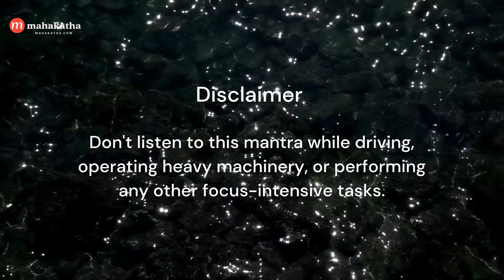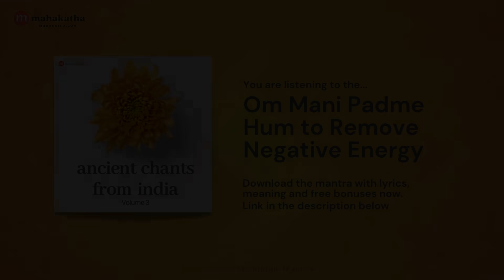DEVOTIONAL Ancient Chants From India Volume 3 🔮 3 Hours 🔮 Bring Positivity, Remove Negative Energy 🔮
The Ancient Chants from India - Volume 3 album combines the richest aspects of two of the oldest faiths - Hinduism and Buddhism.

With their focus on deep meditation, these chants can help you discover your true spiritual center and then access your best features like compassion, love, and empathy.

The 6 mantras featured on this album are:

1. Tayata Om Mantra - Detaches the mind from overwhelming negative thoughts
2. Medha Dakshinamurthi Mantra - Develop sharp focus and impenetrable concentration
3. Namo Thassa Mantra - Find blessings of wisdom & enlightenment
4. Om Aapadaamapa Mantra - Bring abundant positivity into our lives
5. Om Mani Padme Hum - rings out your inherent compassion
6. Angadangaata Mantra - Prayer for children to ensure long, prosperous lives

☀️ These and many more healing mantras (100+) are included in Mahakatha's Ancient Chants from India - Gold Edition
👉 Who is the Ancient Chants from India - Volume 3 album for?

This powerful mantra video can help professionals who travel for work remove negative thoughts from the mind. The mantra will help shield your thoughts from unnecessary negativity.

A negativity-free mind is capable of so much more than you might imagine. Meditating in the morning, as soon as you wake up, is the best way to see results.

⚡ How to best experience this track
Listen daily for sustained benefit and be sure to be completely disengaged from any other task that requires your attention while listening.

Best experienced on headphones at a low volume.